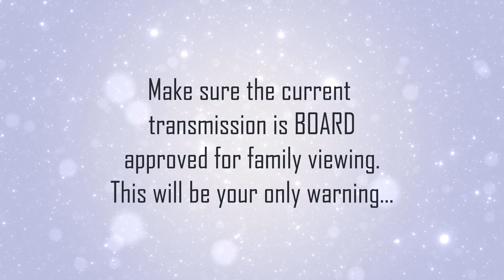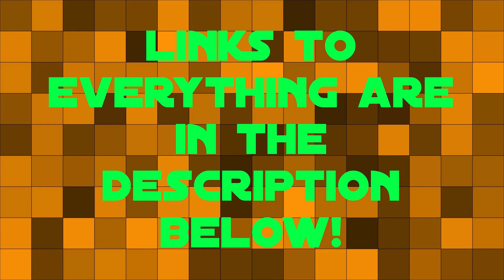Out of the Life | The Outer Worlds (Switch Version) | EP.66 (Zeke Plays)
I leave with my head and I am grateful.